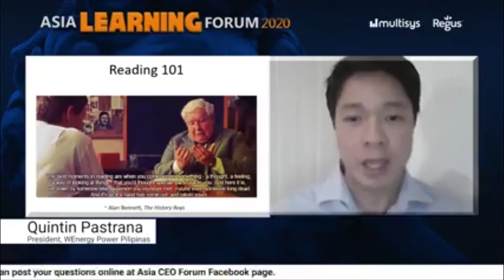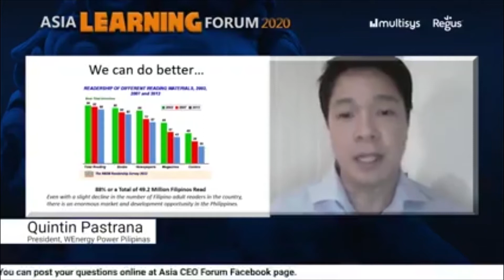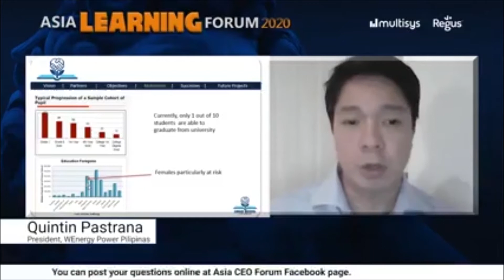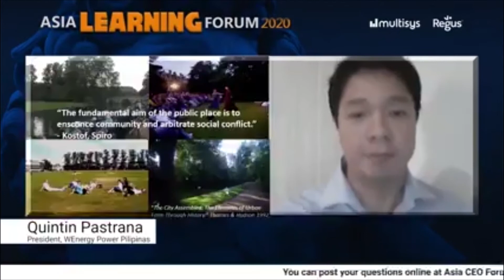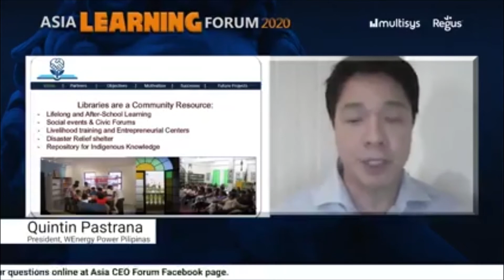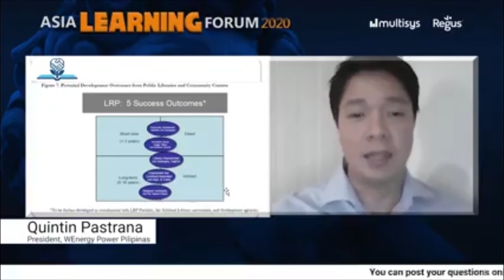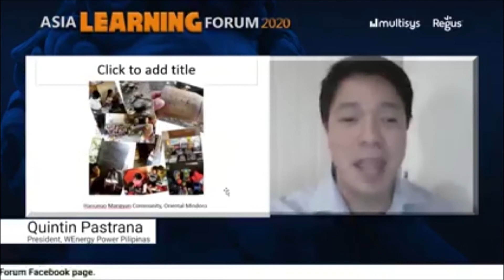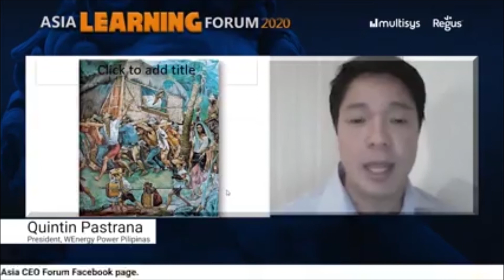ASIA LEARNING FORUM 2020 | Quintin Pastrana